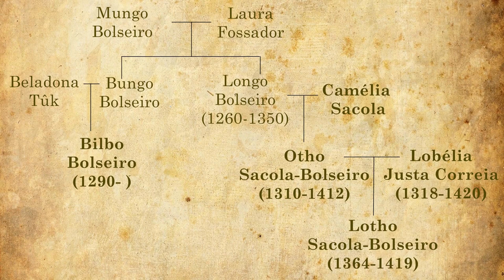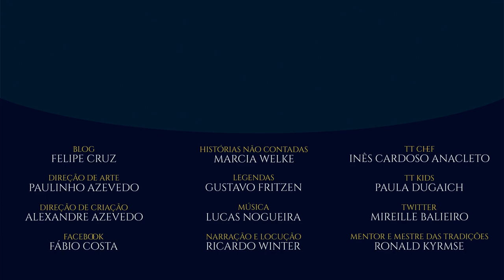Os Sacola-Bolseiros (Sackville-Baggins) | TT 492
Conheça tudo sobre os familiares indesejados de Bilbo Bolseiro, os Sacola-Bolseiros.  Confira a história da família e qual a sina de Otho, Lobelia e Lotho. Umas das muitas famílias de hobbits do Condado presentes em O Hobbit e O Senhor dos Anéis de J.R.R. Tolkien.

CONFIRA TAMBÉM!

*TRILHA SONORA*

Trilha sonora do vídeo:
Música: The Shire, A Última Canção de Bilbo, Beren e Lúthien, Travelling Throught Eriador

IMAGENS E ARTISTAS:
Eagles to the Carrock por Ted Nasmith, Entering Mirkwood por Ted Nasmith, Lobelia Sackville-Baggins por Cortney Skinner, Frodo and Bilbo por lawksie, A Long Expected Party por Inger Edelfeldt,  Homeward Bound por Alan Lee, Saruman is Overtaken por Ted Nasmith, Scouring of the Shire por Inger Edelfeldt, Mistress Lobelia por John Howe, The Battle of Bywater por Sergei Lukhimov, Storming the Bank por Ted Nasmith

Tolkien, J.R.R. Tolkien, Sackville-Baggins, Sacola-Bolseiros, Baggins, Hobbit, Lord of the Rings, Senhor dos Anéis